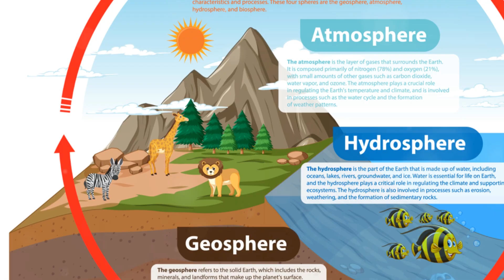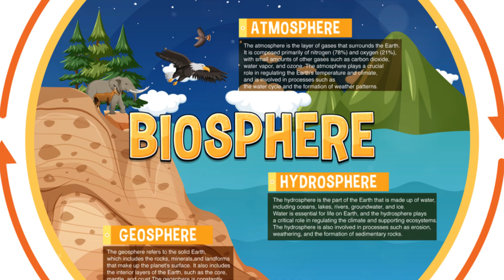Mars: The Microbial Lake Mystery – Unveiling Red Planet’s Secrets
Dive into the depths of Mars as we explore one of the most baffling mysteries of the Red Planet – the existence of microbial lakes. This documentary-style video takes you on a thrilling journey to uncover what lies beneath the Martian surface. Featuring stunning visuals from the latest space missions, expert interviews, and cutting-edge CGI, we investigate the signs of microbial life and the implications for future Mars missions.

Discover how scientists use advanced technology to probe these enigmatic waters, searching for clues that could unlock the history of Mars and the possibility of life beyond Earth. With each finding, we get closer to answering the age-old question: Are we alone in the universe?

Join us as we delve into the unknown, pushing the boundaries of science and imagination, in "Mars: The Microbial Lake Mystery.